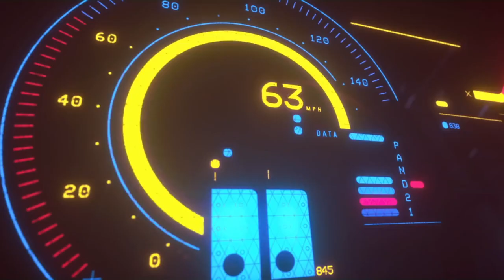Timecop1983 - Come Back [FinalBoys1982 Remake]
Practicing my Synthwave skills with 80s Retro sound and feel.